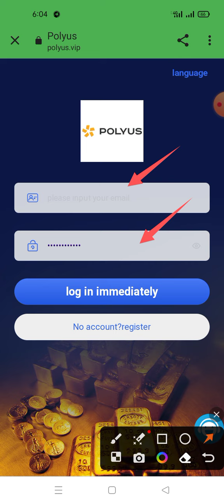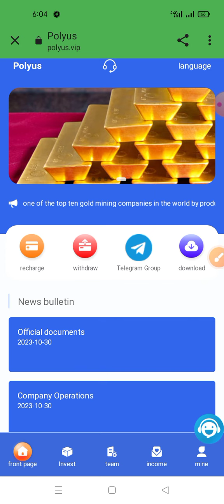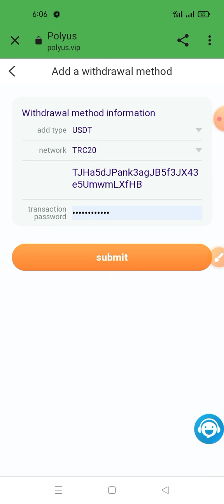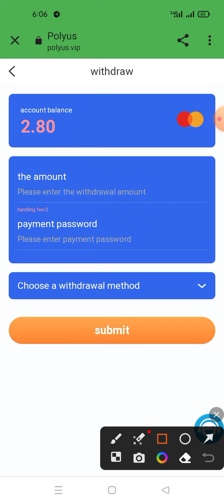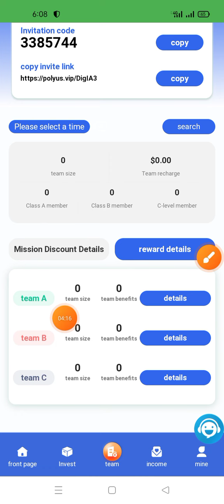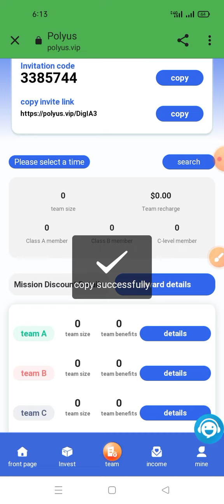Daily earnings time: Salt Lake City, Utah, USA 00:00 (GMT-6)VIP membership validity period: 60 days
Daily earnings time: Salt Lake City, Utah, USA 00:00 (GMT-6)
VIP membership validity period: 60 days
Withdrawal fee: 0% handling fee
The daily investment income of Polyus gold is as follows:

"A is invited by you, B is invited by A, C is invited by B"

"A" recharged 596USDT and received 65.56USDT (11%)
B deposited 596 USDT and received 17.88 USDT (3%)
‘C’ recharged 596 USDT and received 11.92 USDT (2%)
(ABC) Deposit 588 USDT within 24 hours and get 18 USDT
(ABC) Deposit 1,188 USDT within 24 hours and get 38 USDT
(ABC) Deposit 5,288 USDT in 24 hours and get 158 USDT
(ABC) Deposit 9,888 USDT in 24 hours and get 508 USDT
(ABC) Deposit 50,888 USDT in 24 hours and get 2688 USDT
(ABC) Deposit 100,888 USDT in 24 hours and get 6688 USDT

Note: If you are eligible, please contact customer service within 24 hours to claim your reward. Once the timing period expires, it will be considered invalid and your team will need to recalculate within 24 hours. .

“Polyus authorizes all sponsors to share on all major platforms, not limited to any platform!
1. Recommend more users to join your promotion link, the more commission rewards you get, the commission collected by the recommended users will be directly attributed to your member's membership account, and can be withdrawn directly!

2. Tell your team that the company registration invitation link can be promoted in any social software, as follows: Facebook, Twitter, YouTube, instarma, TikTok, KAO KAO, WhatsApp groups, Telegram groups, etc. Add our url and telegram video below.

3. For more questions, please consult online customer service